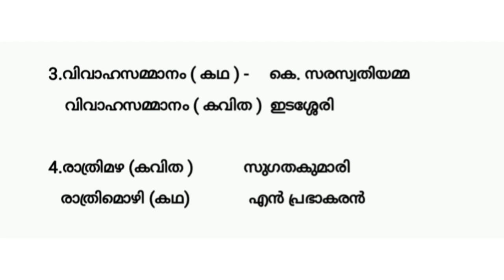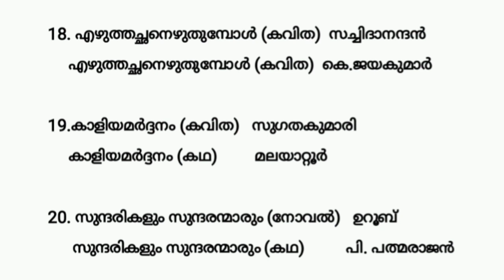പേരിൽ സാമ്യമുള്ള മലയാളകൃതികൾ/malayalam books with similer name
മലയാളത്തിലെ ഒരേ പേരുള്ള കൃതികളും കർത്താക്കളും
malayalam books with similer name